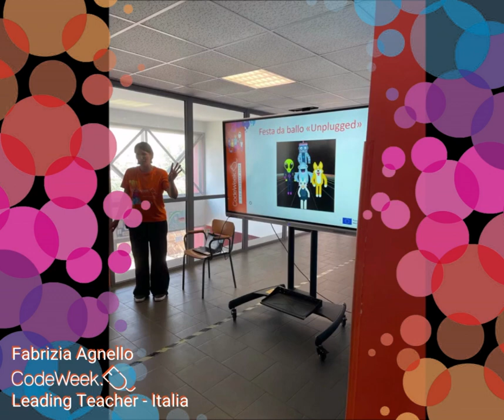EU Code Week Local Train the Trainers Course - Coding @ I.C. "Karol Wojtyla - Arenella"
Video summary of the Local Train the Trainers Course carried out by Italian EU Code Week Leading Teacher Fabrizia Agnello at "Karol Wojtyla - Arenella" Comprehensive School in Palermo.